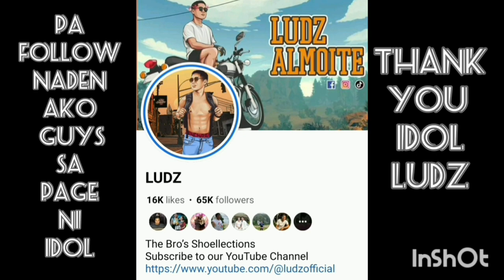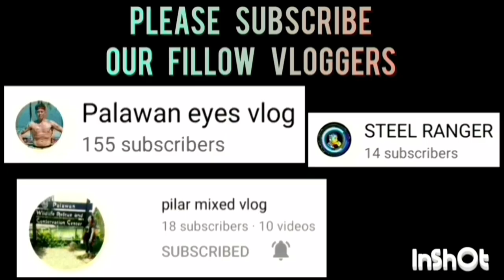VEJ TRADING VS ADLER TRADING CHAMPIONSHIP GAME 1 JUNIOR CATEGORY GAME HIGHLIGHTS | AUGUST 20,2023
VEJ TRADING VS ADLER TRADING CHAMPIONSHIP GAME 1 JUNIOR CATEGORY GAME HIGHLIGHTS | BACUNGAN BASKETBALL LEAGUE 2023 AT BRGY. BACUNGAN, COVERED COURT, PPC | AUGUST 20,2023